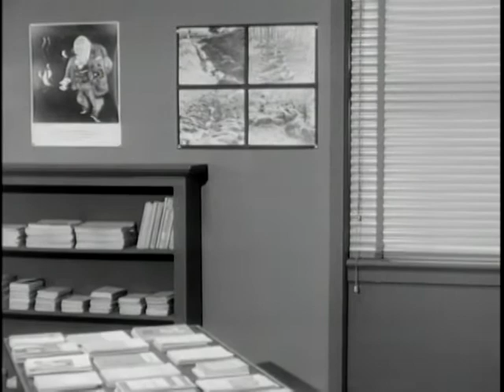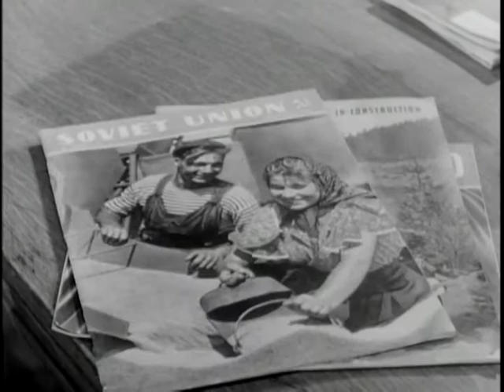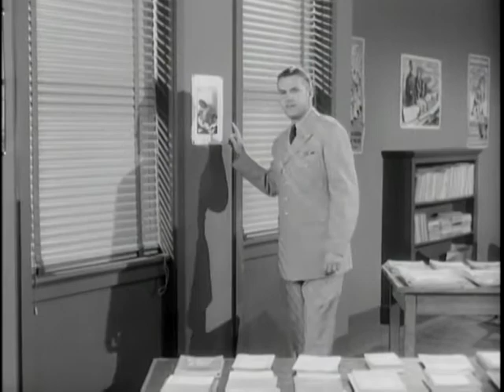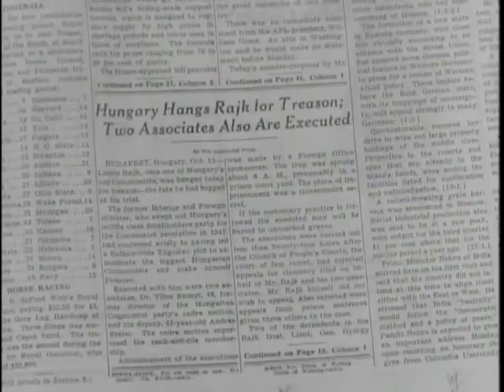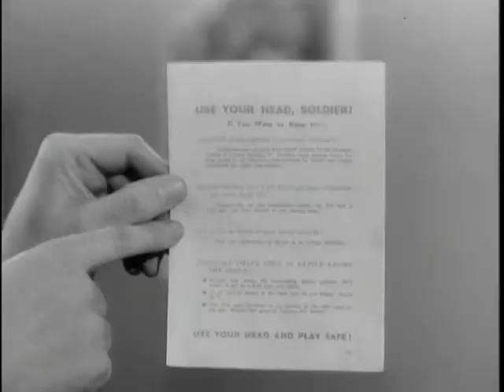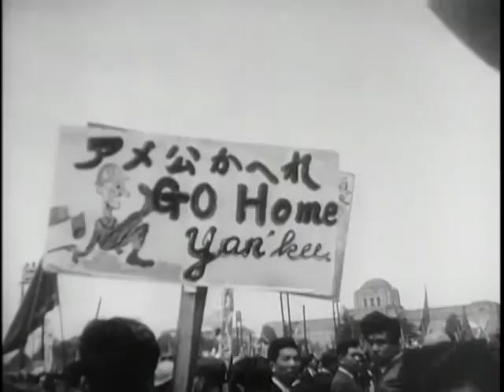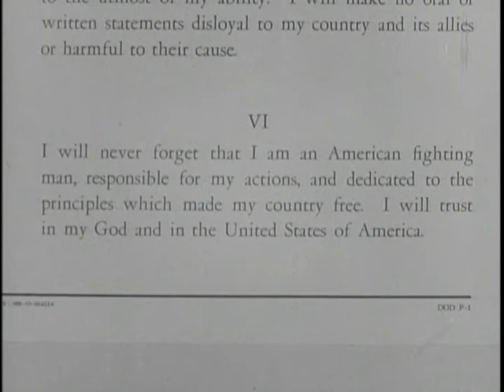Defense Against Enemy Propaganda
ARC Identifier 2569629 / Local Identifier 111-TV-360. "THE BIG PICTURE" examines enemy propaganda and its danger to American way of life -- This is an absorbing film presentation set in an exhibit room containing examples of media used by the enemy to disseminate propaganda. Actual samples are used including pamphlets, posters, broadcasts, photographs, and other material to show what enemy propaganda really is.  To dramatically present this subject, THE BIG PICTURE includes stock footage and original shots to show the use of enemy propaganda during war and in peacetime situations.  This film uses a narrator from the Office of Special Warfare, since that office, charged with the function of psychological warfare, contains those who are best able to recognize propaganda, describe its purpose, and discuss the methods of dissemination which may be utilized.  Produced for troop information use this year, "Defense Against Enemy Propaganda" is being released for public television use on THE BIG PICTURE because of its tense and exciting approach to this much discussed subject.  In 28 minutes, viewers learn that the best defense against enemy propaganda is the ability to recognize it for what it is -- lies and distortions with little or no basis in fact.  It concludes by pointing out that our country can never be defeated so long as we act like Americans. Department of Defense. Department of the Army. Office of the Deputy Chief of Staff for Operations. U.S. Army Audiovisual Center. (ca. 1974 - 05/15/1984) Made possible by a donation from Temperance Blalock